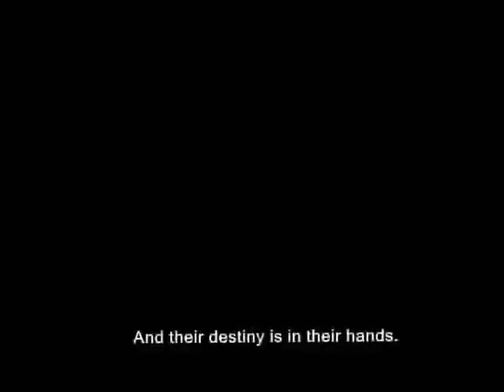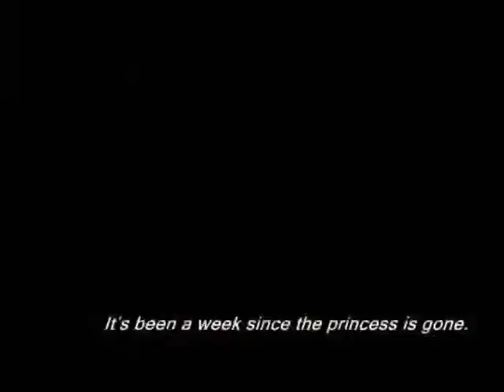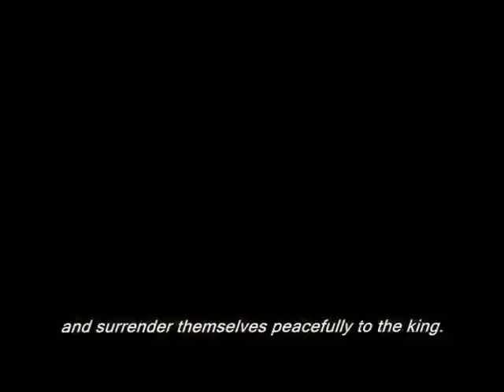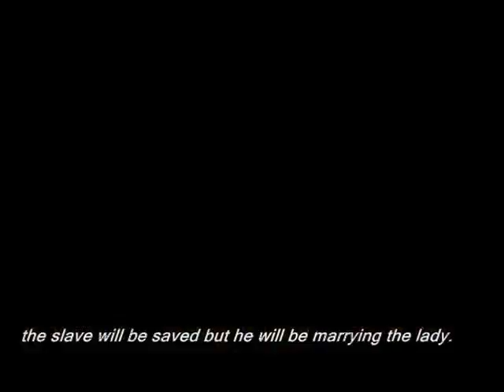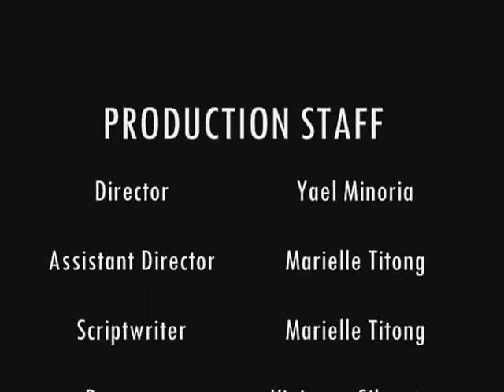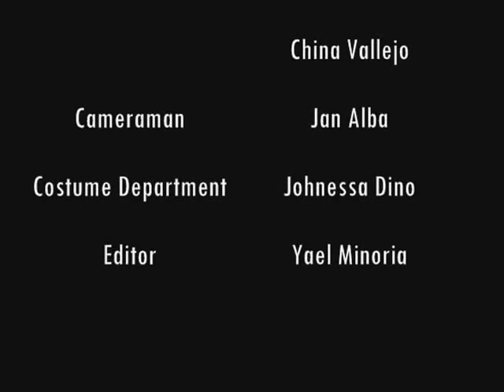The Lady or The Tiger 👸🐯 (short film)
Colegio de Sta. Rosa
Intramuros, Manila
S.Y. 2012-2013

Submitted to:
Mr. Joram Kim Corcuera
English - II

Submitted by:
II - St. Rose

Our adaptation of the story The Lady or The Tiger by Frank R. Stockton. We hope you enjoy!

Cast, bloopers and credits music: It's Time by Imagine Dragons